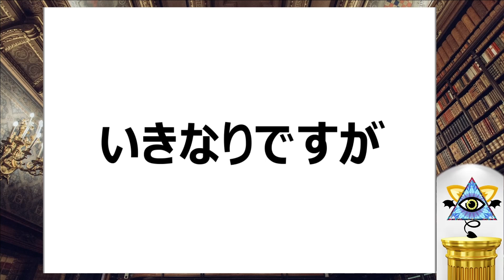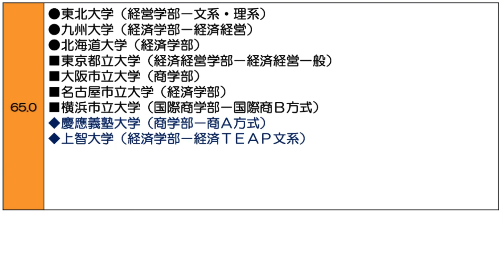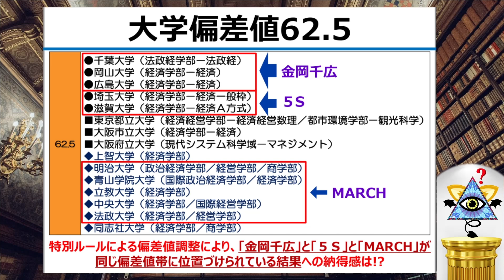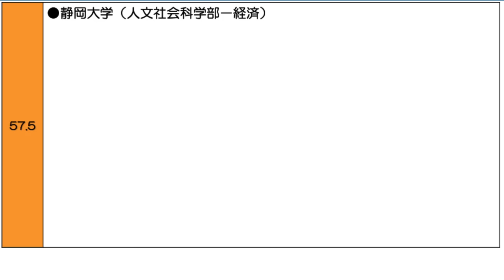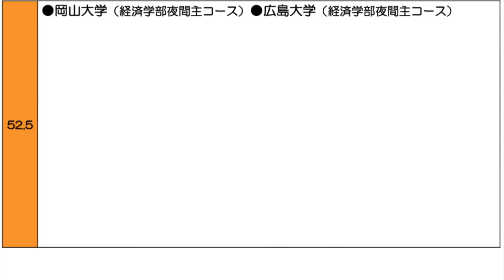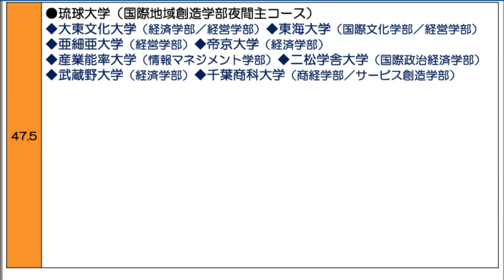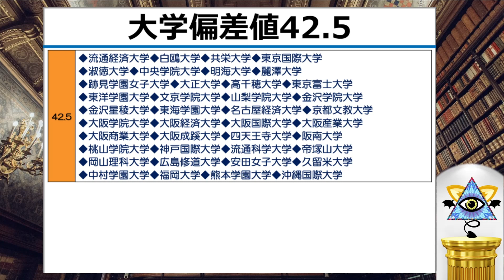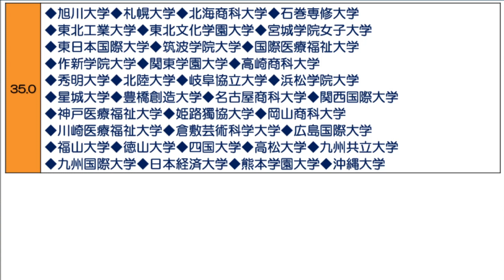【2021年1月】経済商学文系国公立私立混在大学ランキング【旧帝･一橋･早慶上理･金岡千広･MARCH･関関同立･四工大･日東駒専･産近甲龍･大東亜帝国】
大学受験生のために経済商学系国公立私立大学ランキング（経済学部商学学部文系偏差値難易度大学ランキング）を紹介。ネット民の間で話題になっていた偏差値ルール（わかってtv様が考案されたというwakatteルール）を採用し、国公立の偏差値をプラス５、理系の偏差値をプラス５（河合塾様の偏差値を使用）。
経済商学系国公立私立大学ランキングの序列は、旧帝大の東京大学、京都大学、東京一工の一橋大学がトップスリー。その後、国立大学では、大阪大学や名古屋大学、東北大学、北海道大学、神戸大学、九州大学、筑波大学が続く。公立大学では、東京都立大学や大阪市立大学、名古屋市立大学、横浜市立大学が続く。私立大学では、私立トップの双璧である早稲田大学、慶應義塾大学、国際基督教大学、上智大学、東京理科大学が続く構図。

●メンバーシップ登録のお願い
「比較会場の考察劇場（上級会員）」となり存続にお力をお貸しください

■大学一覧
動画の中で登場する大学は以下の通り。
●国立大学：
〇東京一工（東京大学、京都大学、一橋大学）
〇旧帝大学（東京大学、京都大学、大阪大学、名古屋大学、東北大学、九州大学、北海道大学）
〇金岡千広（金沢大学、岡山大学、千葉大学、広島大学）
〇５Ｓ（埼玉大学、新潟大学、静岡大学、信州大学、滋賀大学）
〇５山（山形大学、山梨大学、富山大学、和歌山大学、山口大学）
〇STARS（佐賀大学、鳥取大学、秋田大学、琉球大学、島根大学）
〇その他大学：筑波大学、神戸大学、三重大学、岐阜大学、長崎大学、大分大学、鹿児島大学、茨城大学、弘前大学、福島大学、小樽商科大学
●公立大学：
東京都立大学、大阪市立大学、名古屋市立大学、横浜市立大学、大阪府立大学、横浜市立大学、兵庫県立大学、高崎経済大学、高知工科大学、静岡県立大学、北九州市立大学、福井県立大学、長崎県立大学、県立広島大学、青森公立大学、宮城大学、公立鳥取環境大学、福山市立大学、尾道市立大学
●私立大学：
〇早慶（早稲田大学、慶應義塾大学）
〇早慶上智（早稲田大学、慶應義塾大学、上智大学）
 〇SMART（上智大学、明治大学、青山学院大学、立教大学、東京理科大学）
 〇MARCH（明治大学、青山学院大学、立教大学、中央大学、法政大学）
 〇関関同立（関西学院大学、関西大学、同志社大学、立命館大学）
〇成成明学（成城大学、成蹊大学、明治学院大学、獨協大学、國學院大学、武蔵大学）
〇日東駒専（日本大学、東洋大学、駒澤大学、専修大学）
〇産近甲龍（京都産業大学、近畿大学、甲南大学、龍谷大学）
 〇大東亜帝国（大東文化大学、東海大学、亜細亜大学、帝京大学、国士舘大学・國學院大學 ）
 〇関東上流江戸桜（関東学園大学、上武大学、流通経済大学、江戸川大学、桜美林大学）
 〇拓玉産大（拓殖大学、玉川大学、産業能率大学、大正大学）
〇文東立松（文教大学、東京経済大学、立正大学、二松学舎大学）
〇中東和平成立（中東和平）（中央学院大学、東京国際大学、和光大学、平成国際大学、立正大学）
〇摂神追桃（摂南大学、神戸学院大学、追手門学院大学、桃山学院大学）
〇外外経工佛（京都外国語大学、関西外国語大学、大阪経済大学、大阪工業大学、佛教大学）
〇神姫流兵（神戸国際大学、姫路独協大学、流通科学大学、兵庫大学）
〇その他大学：

■出典元
動画の中で視聴者の皆様にご紹介した情報は特別ルールに基づく調整後の偏差値データです。元データの詳細は下記URLをご参照下さい。
〇河合塾様『経済・経営・商学系国公立2021年度入試難易予想ランキング表』
〇河合塾様『経済・経営・商学系私立2021年度入試難易予想ランキング表』